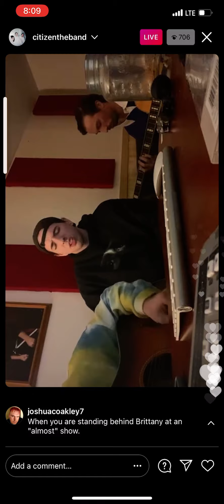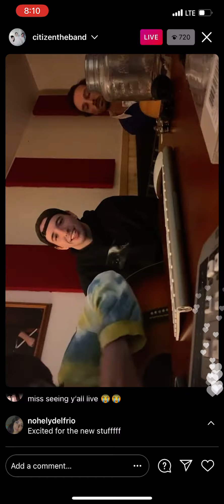Citizen - How does it feel? (1-12-2021)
Acoustic stream